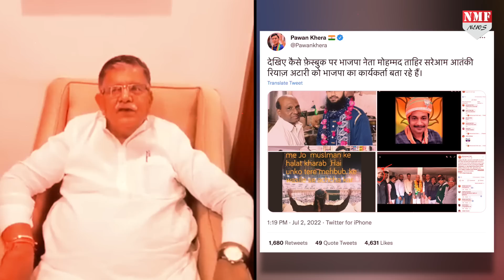कन्हैयालाल के हत्यारे को BJP से जोड़ने पर कटारिया ने कांग्रेस को दिया मुंहतोड़ जवाब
राजस्थान के उदयपुर में जिस तरह से धर्म के नाम पर निर्मम हत्या को अंजाम दिया गया। ये इंसानियत के मुंह पर एक जोरदार तमाचा है। हालांकि राजस्थान पुलिस ने आरोपियों को 6 घंटे के अंदर गिरफ्तार कर लिया है। और मुस्लिम धर्मगुरूओं ने भी इस हत्या की आलोचना की है। क्योंकि धर्म के नाम पर किसी का खून बहाना किसी भी धर्म के मूल सिद्धांतो के खिलाफ है। उदयपुर में निर्मम हत्या के मामले में कानूनी कार्यवाई तो हो रही है। वहीं दूसरी तरफ राजनीति भी शुरू हो गई है।